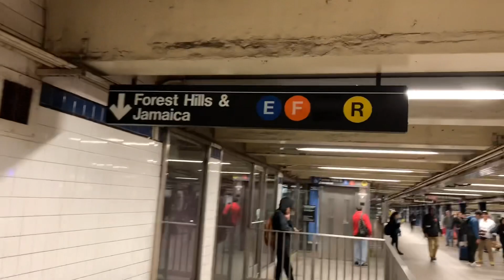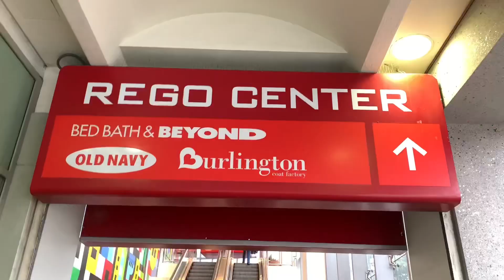Rainy Day In NYC